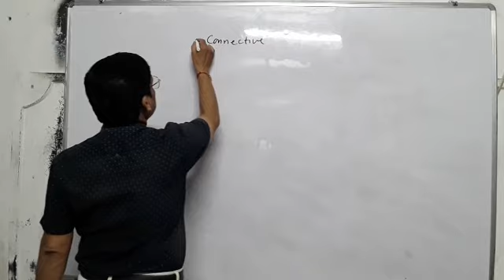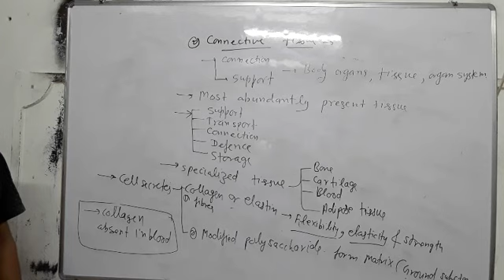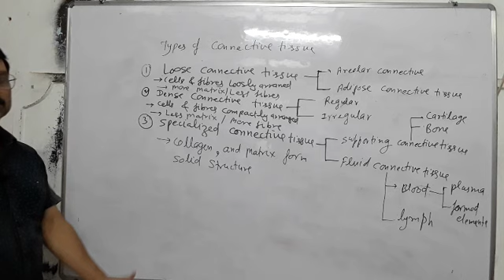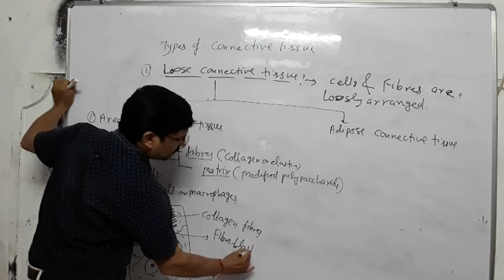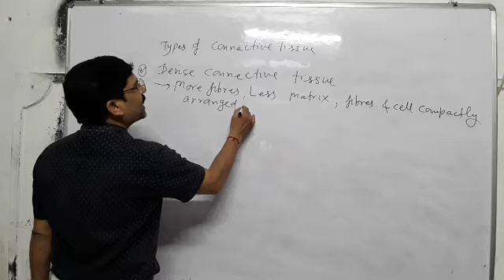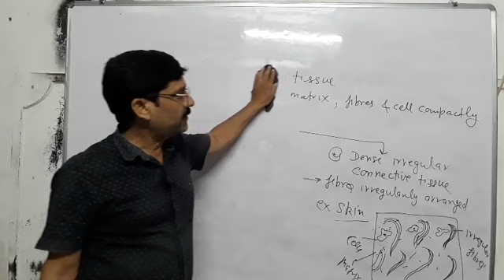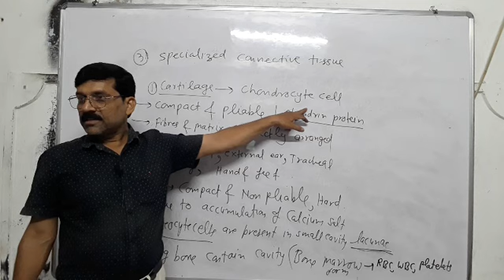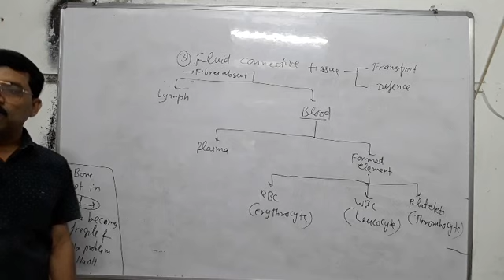structural organization in animal ,connective tissues